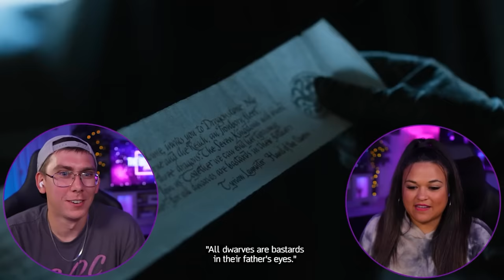Dragonstone & Stormborn! GAME OF THRONES 7x1 7x2 [REACTION] First Time Watching!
GAME OF THRONES 7x1 7x2 [REACTION] First Time Watching!

00:00:00 Intro
00:01:59 7 x 1
00:33:35 7 x 2
01:01:50 Outro